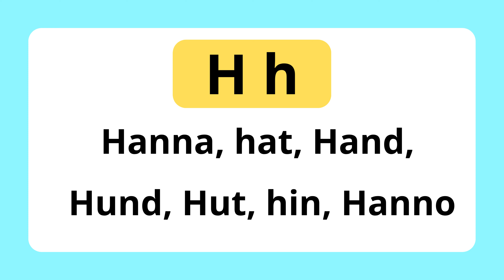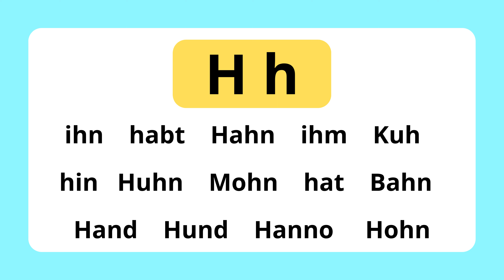Deutsch Lesen Lernen - Der Buchstabe Hh - Klasse 1- Read in German Letter Hh - German Pronunciation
Hh
Hanna, hat, Hand, Hund, Hut, hin, Hanno

ah: Bahn, nah, Hahn
ih: ihn, ihm, ihnen
oh: Hohn, Bohne, Mohn
uh: Huhn, Kuh, Muh

Hh
ihn, habt, Hahn, ihm, Kuh, hin, Huhn, Mohn, hat, Bahn, Hand, Hund, Hanno, Hohn